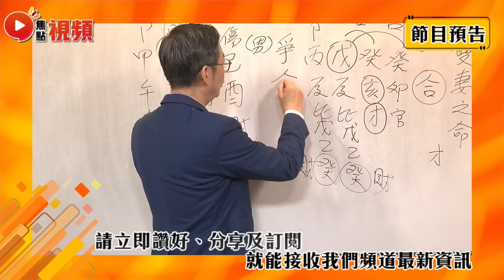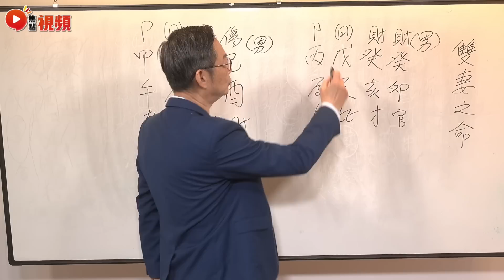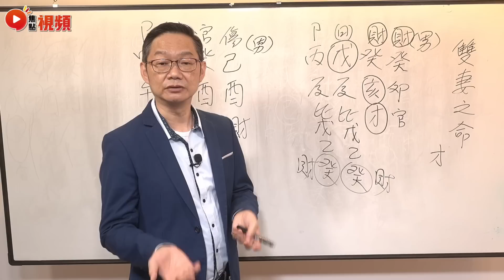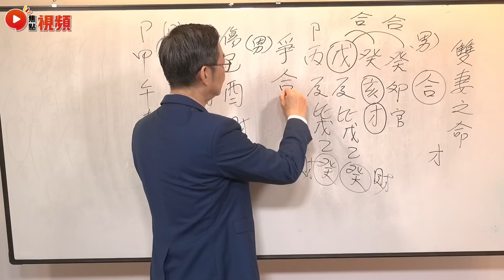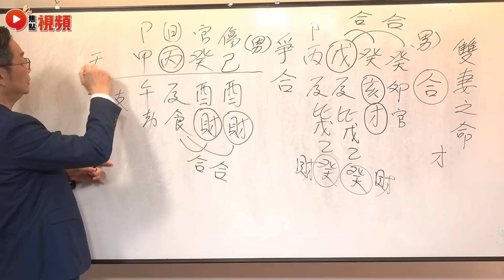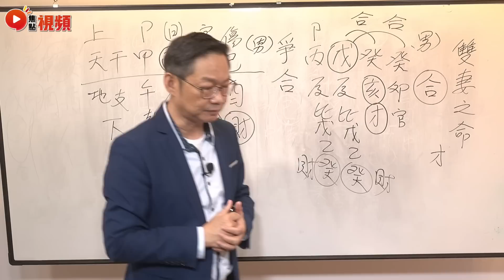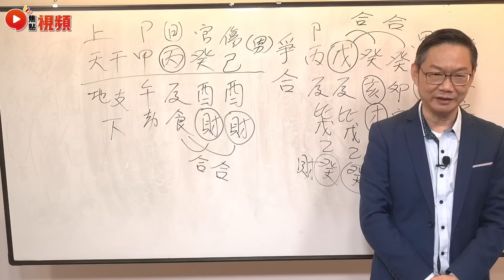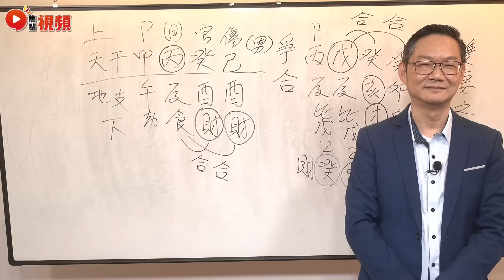渣男命格分析！ 八字看「雙妻之命」？感情不專的男命八字分析！ 天干「爭合」最易有外遇？ 雙妻之命 八字 算命 感情運 姻緣運 《易龍知玄機》 EP250 20230224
🙋🏻‍♂️聯絡易龍師傅：
☎️電話－ 93171678
主持：易龍 師傅

11堂入門網課只售$180！ 7x24任睇！即學即用！